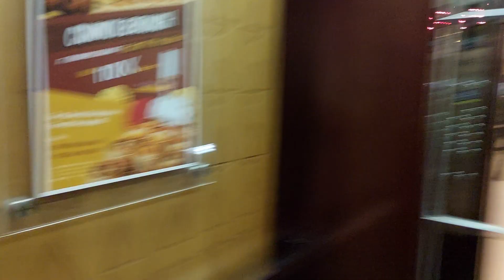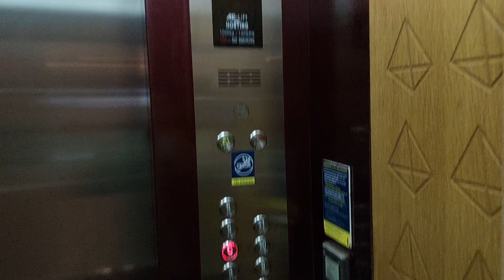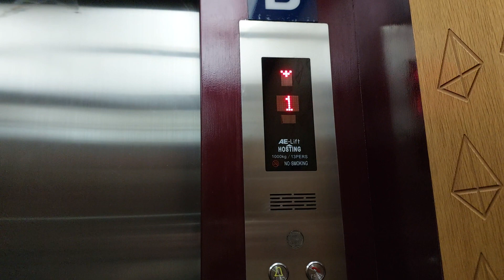AE-Lift Hosting Passengers Elevators at Golden Tulip Hotel Pontianak Part 04 Retake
Capacity: 1000kg 13 Persons
Floors: 1-11
Chime Bell: Yes
Voicevers: No